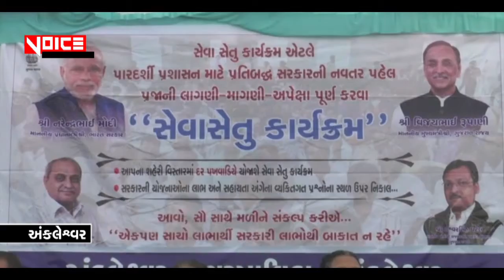voice of ank._27_12_19_અંકલેશ્વર નગર પાલીકા દ્વારા પાંચમો સેવા સેતુ કાર્યક્રમ યોજાયો